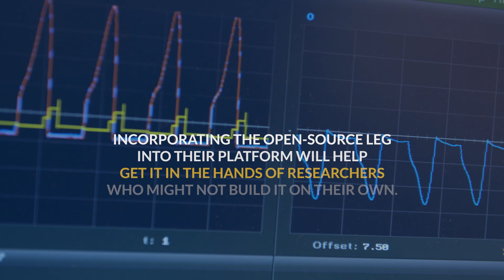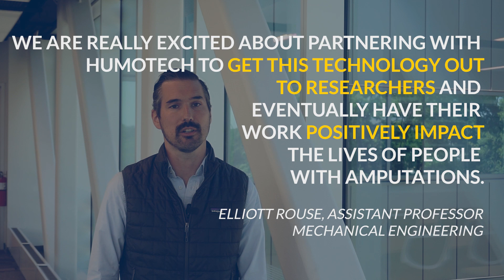U-M, Humotech partner to bring open-source bionic leg to research labs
The open-source, artificially intelligent prosthetic leg designed by researchers at the University of Michigan will be brought to the research market by Humotech, a Pittsburgh-based assistive technology company.

The goal of the collaboration is to speed the development of control software for robotic prosthetic legs, which have the potential to provide the power and natural gait of a human leg to prosthetic users.